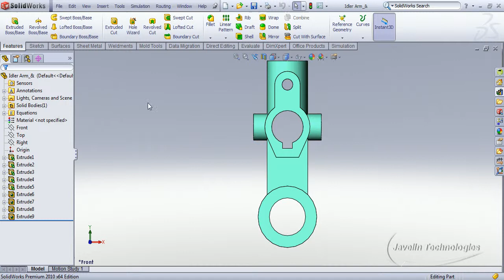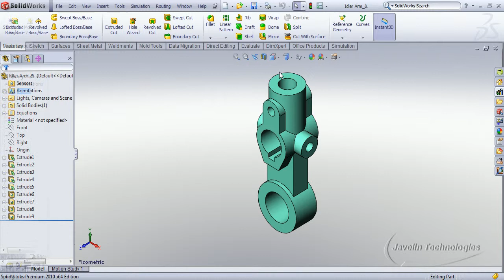SolidWorks Mouse Gestures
How to use SolidWorks Mouse Gestures